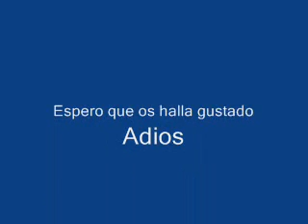alesana - tilting the hourglass